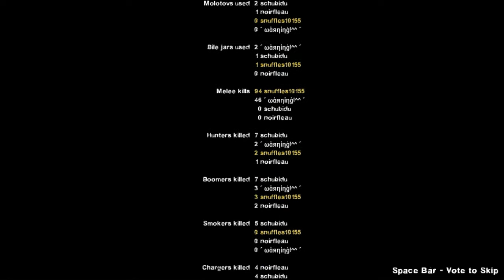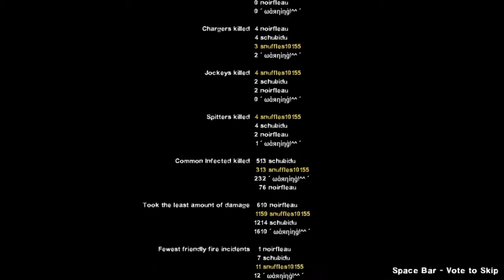Left4Dead2 - Dead Center (Atrium) on Advanced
Playthrough of Left 4 Dead 2 on Advanced difficulty, online with other players, game is also being played on pc but with an xbox 360 controller plugged in lol

Now i would be playing on Expert, but i tried playing online on expert, for 2 days straight and could not get past second level, its ridiculously hard, and no fun to watch so im sticking with advanced for now so i can have fun with everyone :D

Dead Center Campaign - Atrium (finale) level